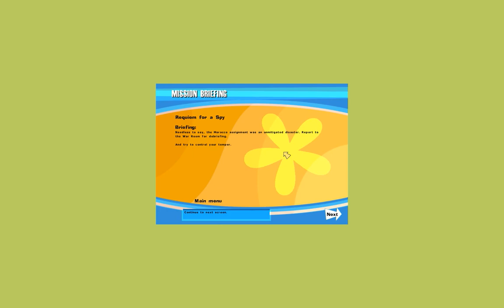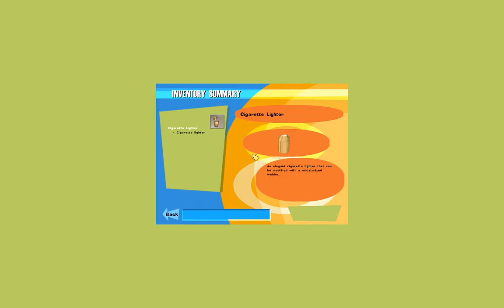Let's Play No One Lives Forever 007 - Night Raid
Hot on Volkov's trail, Cate infiltrates an old smuggler's den that is currently home to a whole bunch of H.A.R.M. agents who can switch between totally oblivious and fatally attentive without warning.